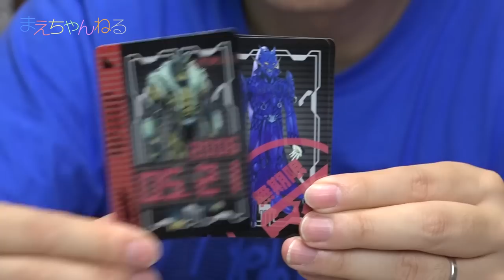コンセレ電王ベルトを紹介しようと思ったらモモタロスに憑依された！（笑）コンプリートセレクション モディフィケーション デンオウベルト&ケータロス | まえちゃんねる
以前プレミアムバンダイで予約していた仮面ライダー電王の「コンプリートセレクション モディフィケーション デンオウベルト&ケータロス」がついに届きました！機能満載で紹介しきれませんが、とりあえず今回はモモタロスが私に憑依して色々と説明してくれました（笑）

【関連動画】
☆東京おもちゃショー2017へ行って来ました！ キラーデスサイザー / ハイパームテキガシャット / 妖怪ポッド